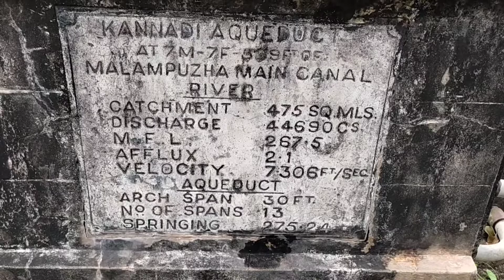nature naturephotography travel palakkad kerala britishbridge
It is one of the oldest bridge in palakkad.a canal flowing in bridge across the shokanasini puzha.it is located in kodumbu pachayat nearly 5kms from Palakkad town. British bridge is shooting location for many malayalam films